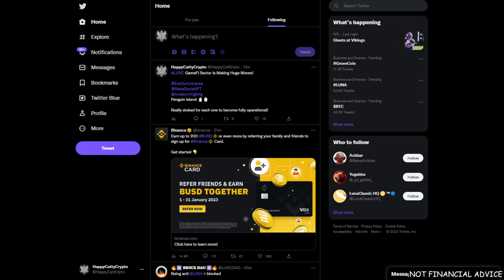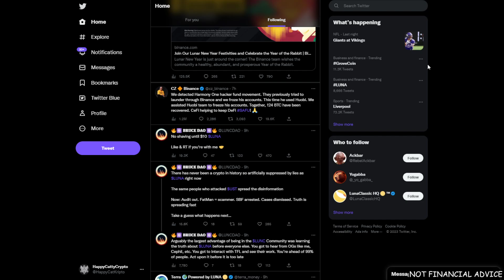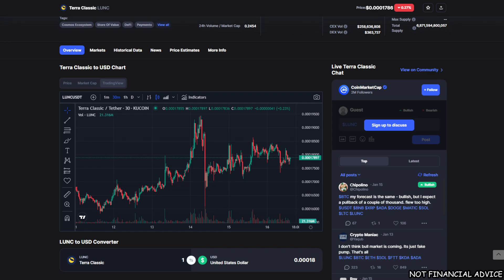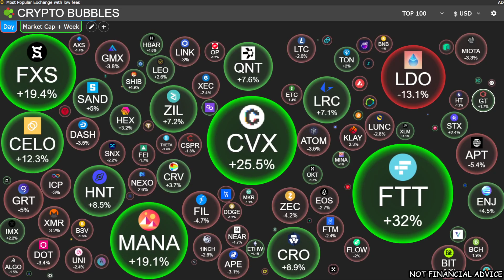Bitcoin | BTC Ready For A Move Up to $25,000?